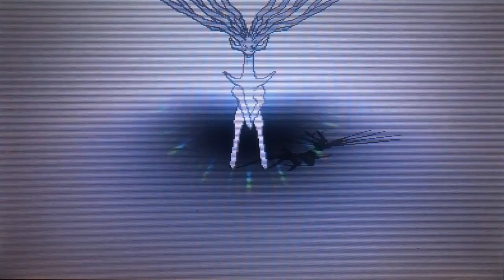Pokemon ORAS June International Challenge Battle #1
Last weekend was the Pokemon June International Challenge which uses the same rules as the VGC 2016 format. I had a few battles and will be uploading all of them during the course of this week.